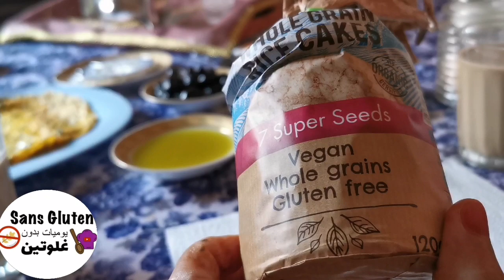شوفوا الصدمة الفندق كيف لقيناه 🙈 هدية مبيت سفر عطلة قولوا لي كيف تتصرفوا أنتم بحال هذا الموقف الحرج؟